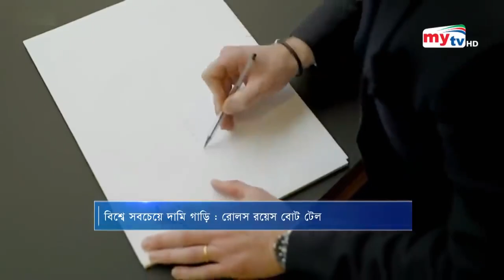২০০ কোটি টাকা দামের গাড়ি ! Rolls Royce Boat Tail Bangla News